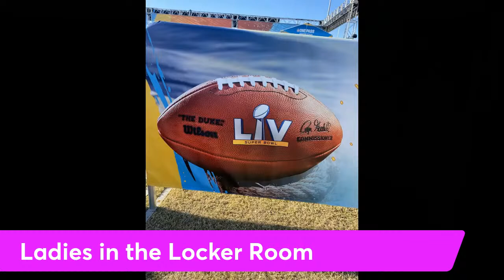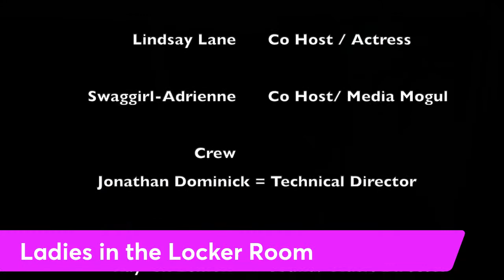Ladies in The Locker Room 2023 Show # 1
LIL 2023 show number 1 recap of 2022